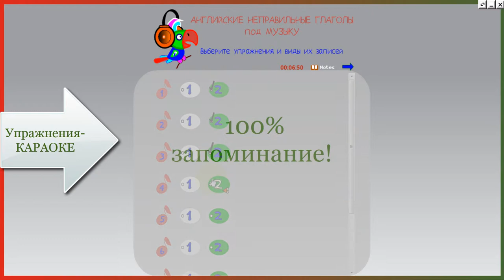Программа-КАРАОКЕ для запоминания английских неправильных глаголов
«Английские неправильные глаголы под музыку» - обучающая программа-караоке.
Упражнения-караоке - 100% запоминание.
Вы запомните глаголы, как слова любимой песни!

«Английские неправильные глаголы под музыку» - безусловно уникальная программа: глаголы в ней положены на музыку.

Мы положили английский на музыку!

Караоке уже не просто популярнейший и весёлый вид развлечения, а мощнейшее и естественное средство запоминания слов!

18 упражнений, из них 9 – упражнения-караоке.

Быстро и легко Вы запомните английские неправильные глаголы и их формы, которые будете слушать и произносить под музыкальный аккомпанемент. Ритм "замыкает" информацию в нашей памяти и ограждаёт её от порчи с течением времени.
В программе формы английских неправильных глаголов произносятся и выводятся на экран ритмично под разнообразный музыкальный аккомпанемент.

Программа содержит наиболее употребимые неправильные глаголы и их основные формы: infinitive, past simple, past participle (всего более ста глаголов).

Наша программа подойдёт как начинающим изучение английского, так и тем, кто уже владеет им, но хотел бы подучить неправильные глаголы.

Успех гарантирован благодаря самому эффективному, гармоничному и приятному методу запоминания - запоминанию под ритм стимулирующего музыкального аккомпанемента.